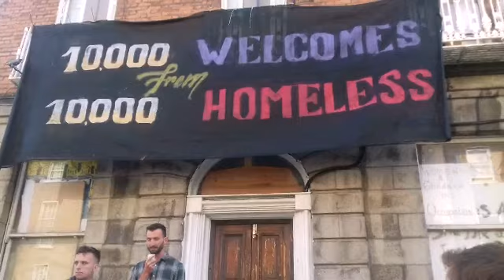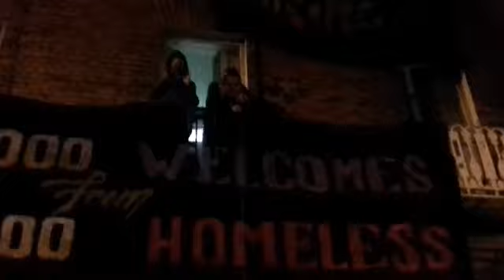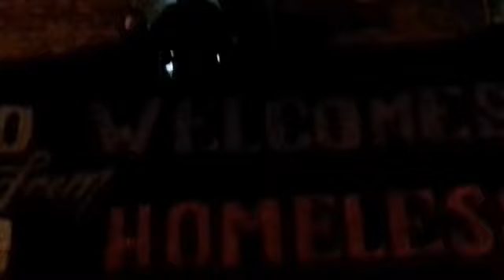OCCUPATION NORTH FREDERICK STREET TAKE BACK THE CITY HOMES FOR ALL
INJUNCTION HAS BEEN SERVED ON THE HOMELESS HOUSING ACTIVIST'S THEY WILL DEFINITELY DEFY THIS INJUNCTION PEOPLE POWER WILL WIN THE DAY !

Magic entertainer entertaines the crowds at the building of occupation 👏👏👏👏👍👍

Occupation 34 Frederick Street dublin to hightlight corrupt landlords who hoard buildings & leave them empty for years and years, these buildings could be used to house our homeless and bring an end to the slum landlords,  end the housing criss